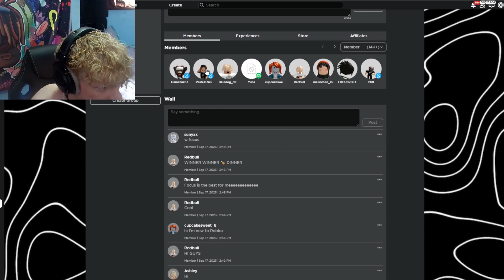BEATING TEAMERS as BACONS in MM2.. 💀 (Murder Mystery 2) *FUNNY MOMENTS*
TROLLING as BACONS with my GIRLFRIEND in MM2.. 💀 (Murder Mystery 2) *FUNNY MOMENTS*

FocusRBX Focuswrldd